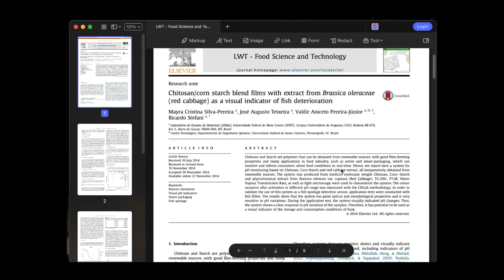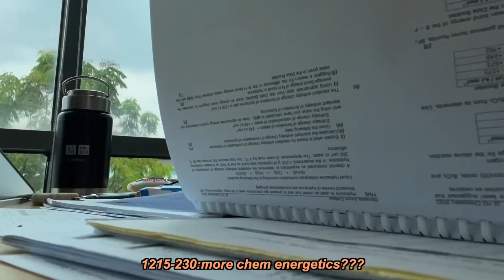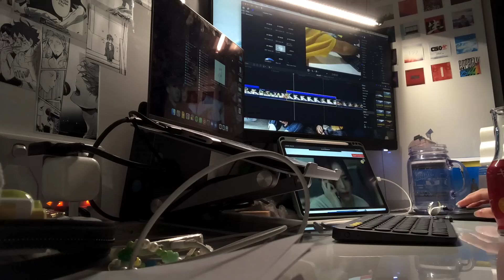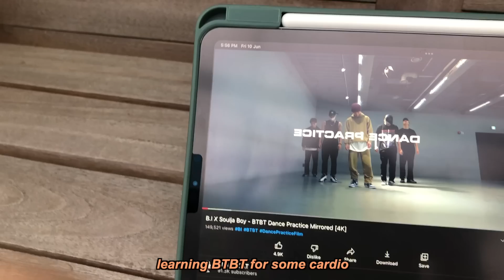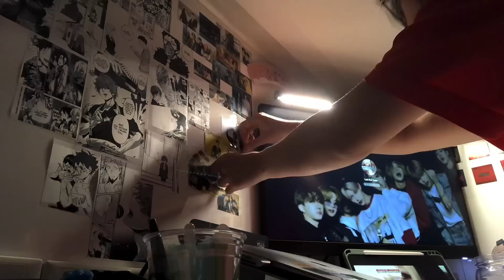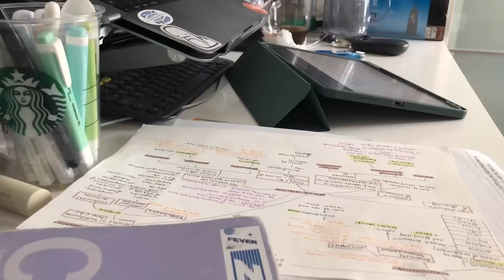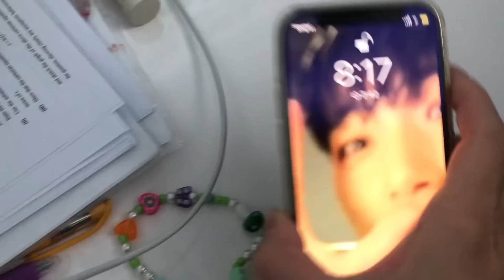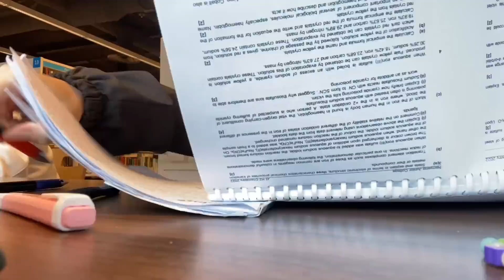🔆📚 library adventures + unproductivity at home | a study vlog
about me **웃**

✧ age: 18

✧ from: singapore

music in the videOoOo 🎶
Intro/outro + random clips: HOT - svt

✄ editing: Final Cut Pro

**♡** ☁️ soundcloud: ruihasgivenup

🙇‍♀️ socials